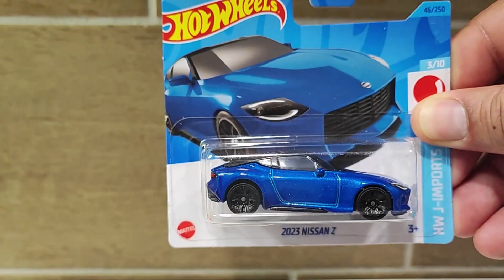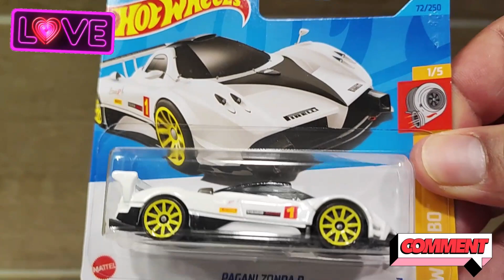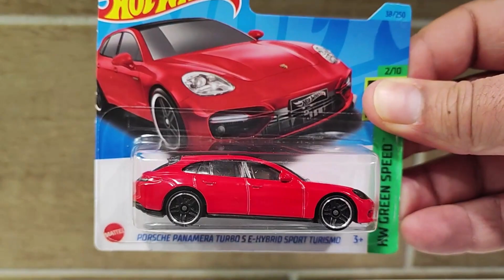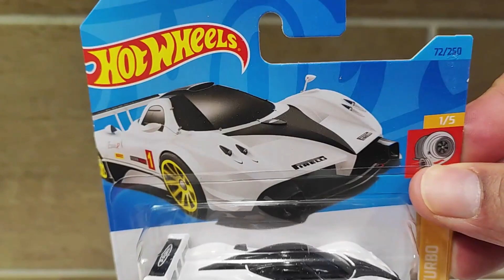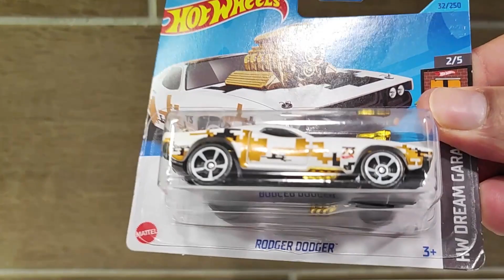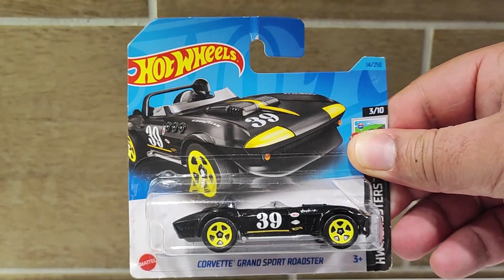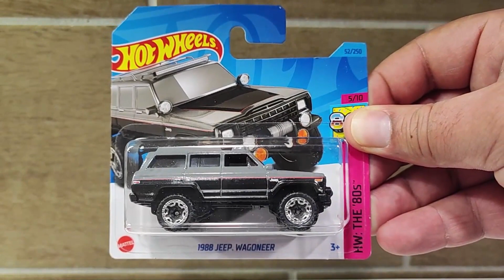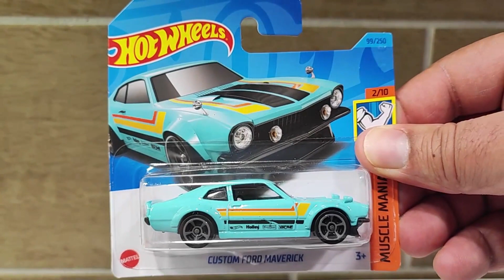Hot Wheels Hunt E01 - Join me as I track down the Hottest 2023 Rides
Join me on my latest Hot Wheels Hunt as I uncover the ultimate collection. This week, I hit the jackpot with a Pagani Zonda and a classic Mercedes-Benz. Get ready for some serious car envy as I unveil these rare finds and add them to my growing collection.